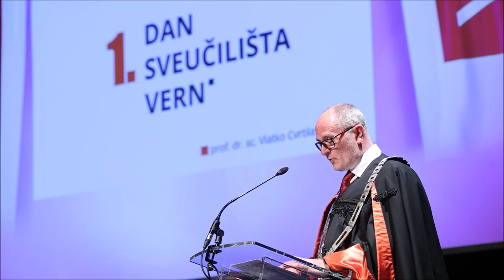Dan Sveučilišta VERN - dodjela počasnih doktorata i nagrada studentima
U povodu prvog Dan Sveučilišta VERN dodijela prvog počasnog doktorata dr. Doris Pack i nagrade studentima.